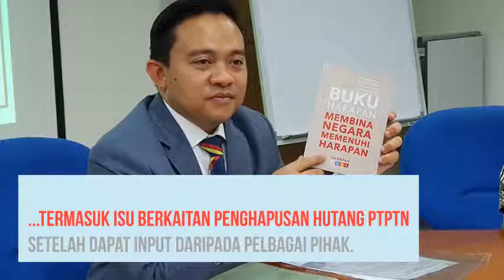Setelah 6 Bulan, Barulah Pengerusi PTPTN Minta Maaf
MUDAHNYA… Selepas enam bulan Pakatan Harapan (PH) dikutuk peminjam Perbadanan Tabung Pendidikan Tinggi Nasional (PTPTN) kerana gagal tunai janji, pengerusinya kini tampil minta maaf!.. selanjutnya